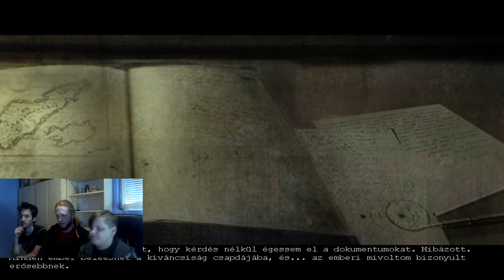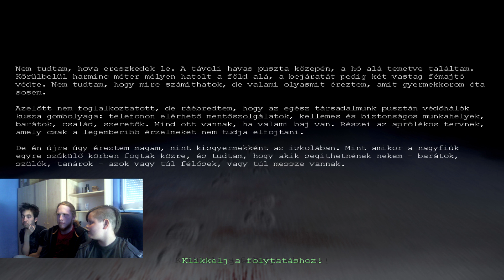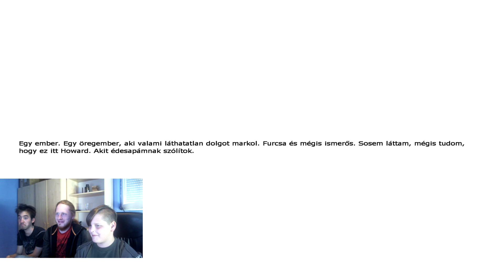SWT plays: Penumbra 1. rész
Egy nap unatkoztunk. A többiek moziba készülődtek, nem volt mit csinálniuk addig. Szóval összeszedték a cuccaikat, a DVD-ket amin a játék van, és eljöttek. Az eredmény itt van.